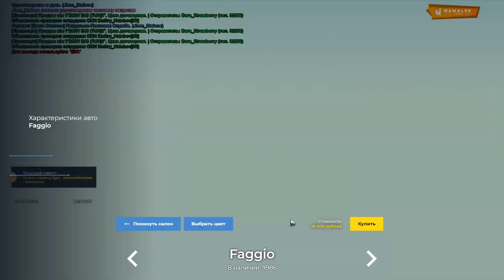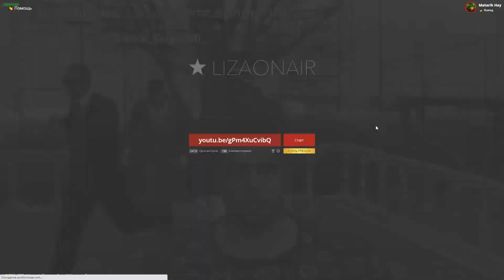ՆՈՐ ՓՈՂ ԱՇԽԱՏԵԼՈՒ ՁԵՎ - Ինչպես բարձաձնել 3 LVL?! | NAMALSK RP Thor